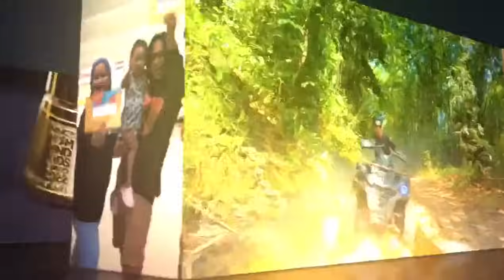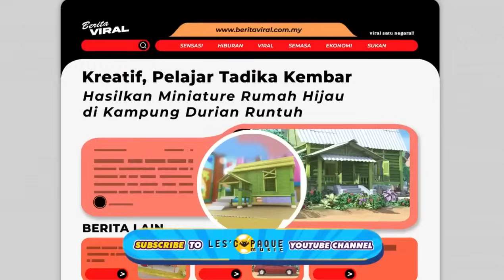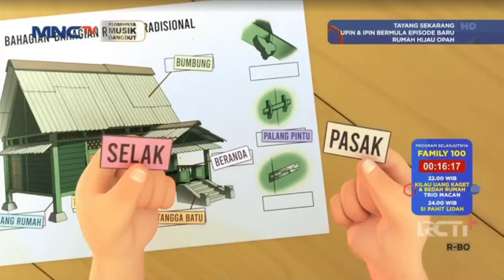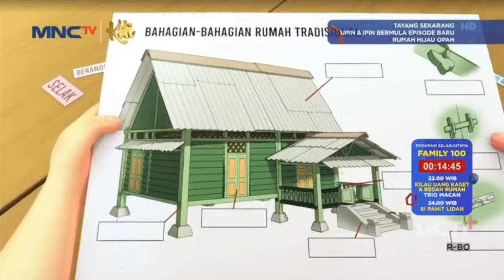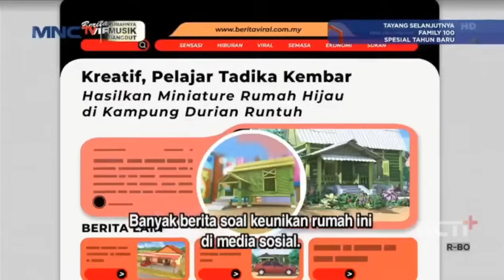Upin & Ipin Musim 17 Full Movie - Opet Kawan Baru Upin Ipin | Upin Ipin Terbaru 2024